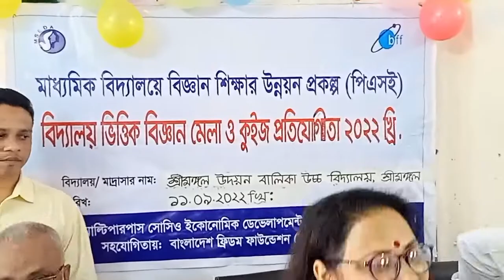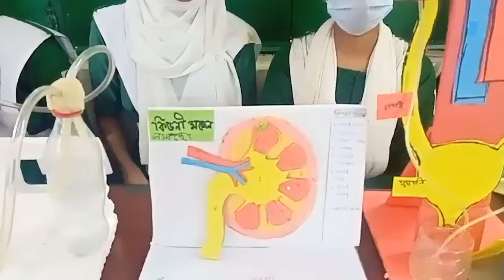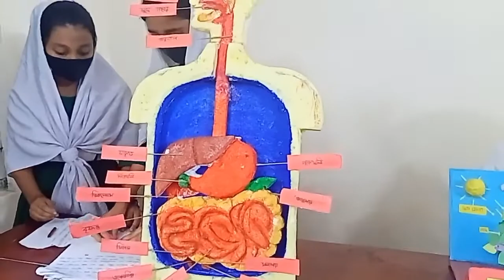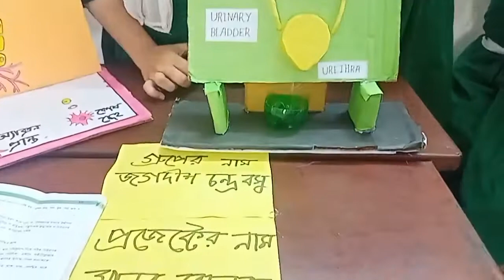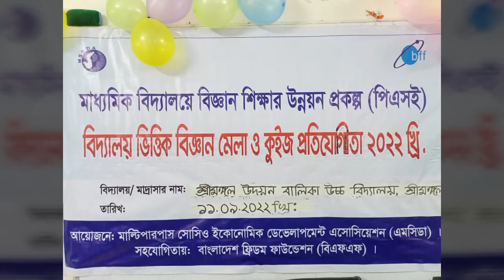School Based Second Science Fair 2022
Total: 38 Science Project was shown there.